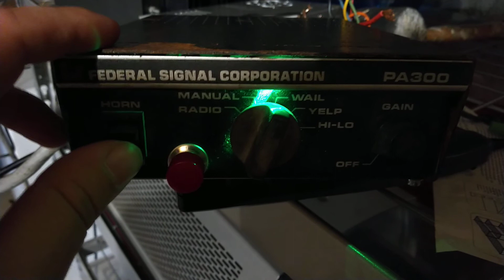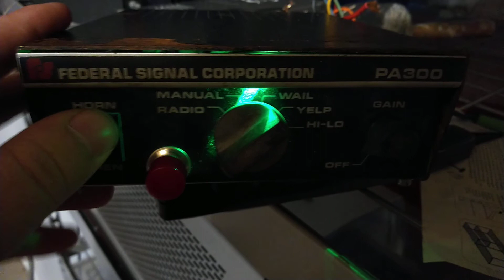Federal Signal PA-300 Siren 2/10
This is one of my many PA-300 sirens, this one is a PA-300 MSB.  It obviously has been slightly modified.  I added a red button on the front and replaced the fried bulb with a green LED.  I will also change the tone on it and will upload a video of that in the future.

I already have plans for this unit, not for sale.